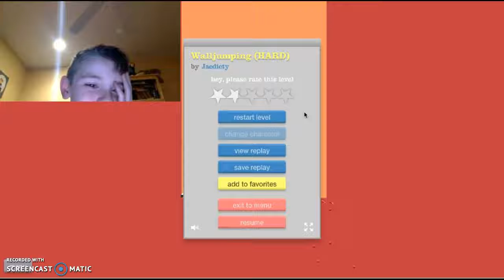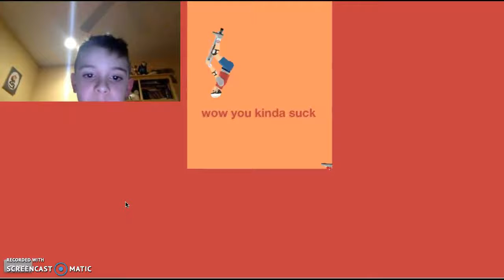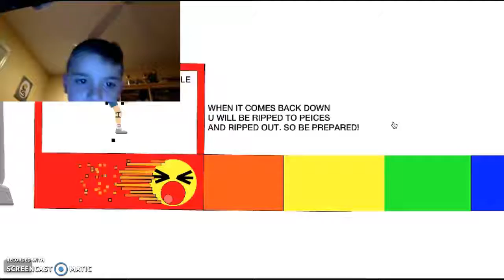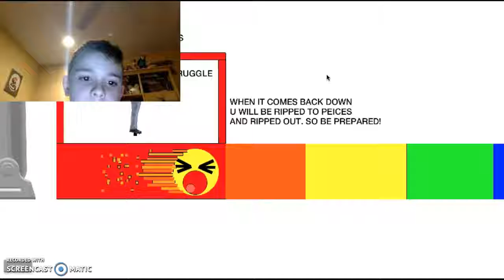Let's play Happy Wheels (Part 10)